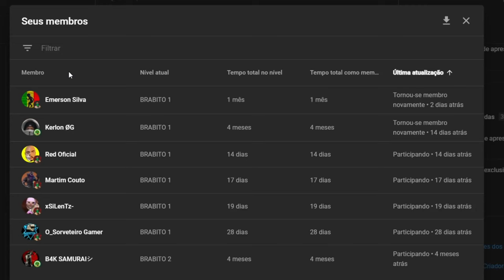CARRO de GOLFE Vs PONTA de AÇO! O ET GIGANTE me TROLOU! (GTA V Online)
GRAVEI no SETUP do LIPAO?! KK @LipaoGamer

NESSE VÍDEO EU GRAVEI A CORRIDA CRIADA PRA MIM!! ESPECIAL 9K, PART 3..

VÍDEO COM BASTANTE EDIÇÃO E MUITOS MEMES!!

Finja que não exista essas tags abaixo! kkkk